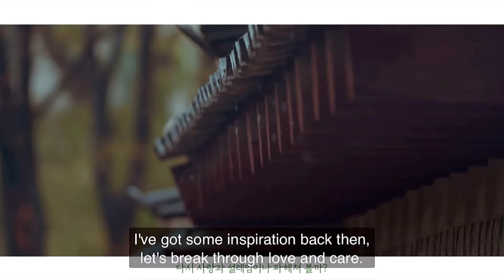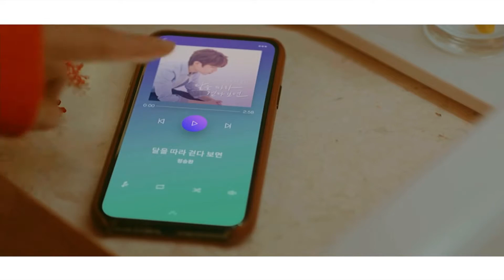Seo Kang Joon & Hong Ji-yoon X DENTISTE Oral Care Mini Drama (2021)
Seo Kang Joon 서강준 & Hong Ji-yoon 홍지윤 X DENTISTE  덴티스테Oral Care Mini Drama